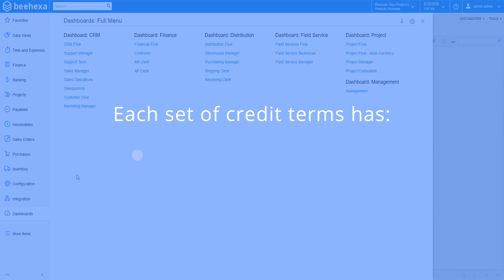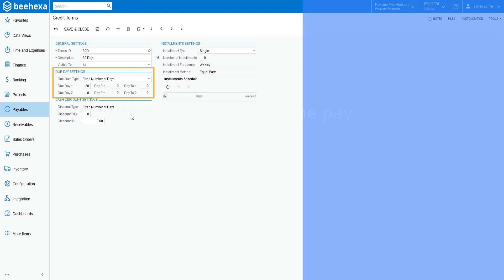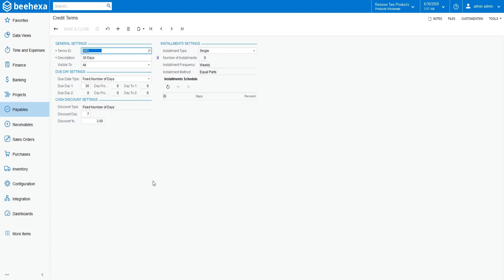Acumatica Tutorials | Lesson #9: How To Define Credit Terms In Acumatica - Part 1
Watch this demo to find out how Acumatica can bring the best Inventory and Order Management to users.

In this episode, we will show you how to define Credit Terms in Acumatica. This video is part of our Acumatica Tutorials Playlist. Beehexa hopes you can save your time in learning and working with the Acumatica system.

Acumatica Cloud ERP delivers a cloud and mobile technology platform designed for mid-sized customers with a complete, real-time view across the business anytime, anywhere, and on any device with a browser.
From online accounting to full ERP industry solutions, the Acumatica suite of integrated business management applications includes multi-company accounting and financial management, distribution, manufacturing planning and control, time and expense, project accounting, construction, services, retail, eCommerce, and customer management (CRM).
And why choosing Acumatica as the most suitable ERP solution for your company?

►6 Opportunities and Potential Pitfalls on the Road to Profitability

We have implemented some data integration products for connecting Acumatica with other applications, please take a look if you have time: